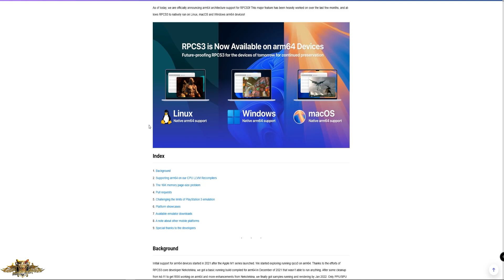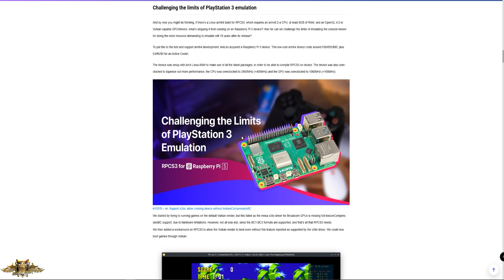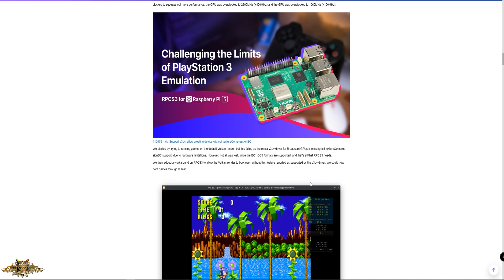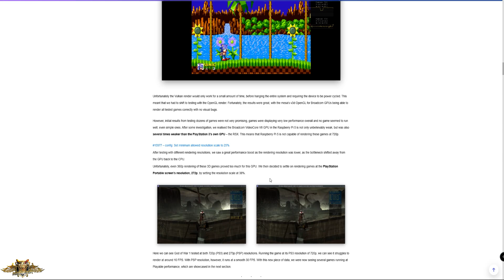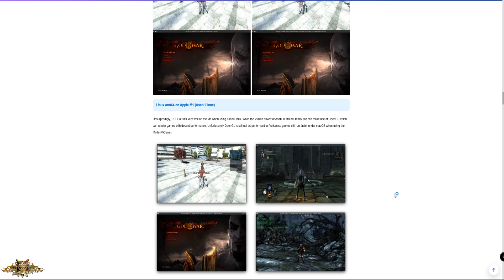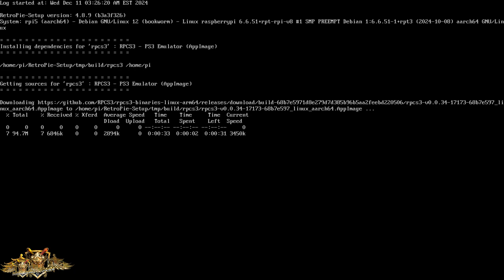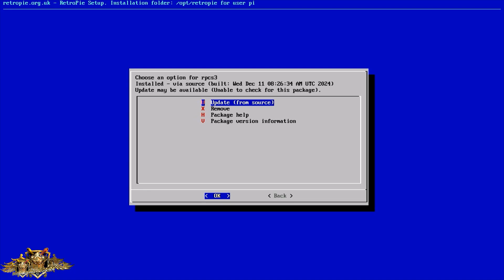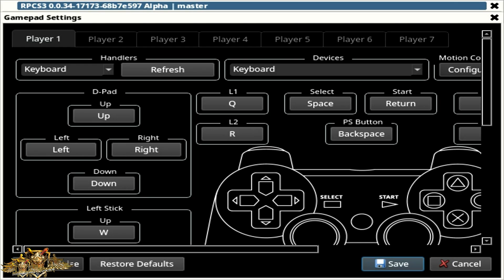RASPBERRY PI 5 Gets INSANE RPCS3 EMULATION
RPCS3 EMULATION ON THE RASPBERRY PI 5 AND ARM COMPATIBILITY

Equipment I Use:
Mini PC SBc
Lighting Equipment
"The Only Memory" Cards I use Samsung Evo
Pi4 kit
Wii Remote
Orange pi 5
Samsung t7 SSd
••• Follow me on your favorite Social Media! •••
My Hobby Group